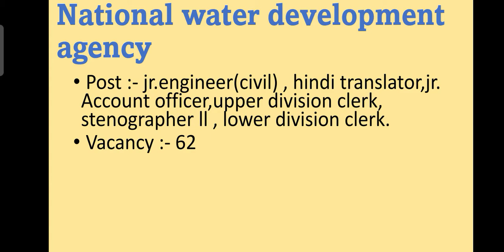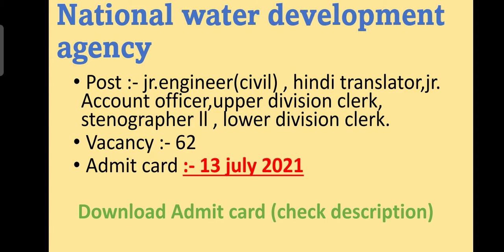National water development agency (NWDA) Various post ADMIT CARD 2021 🔥🔥|| ISSUED 😀😀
hello dosto in this video we are talking about National water development agency (NWDA) Various post ADMIT CARD 2021.

National water development agency issued admit card for various post.

see complete video for full details.

दो-गज-दूरी-मास्क-है-जरूरी